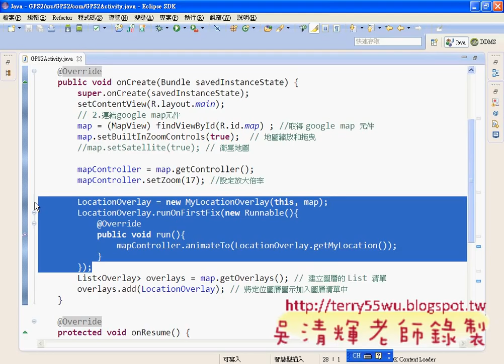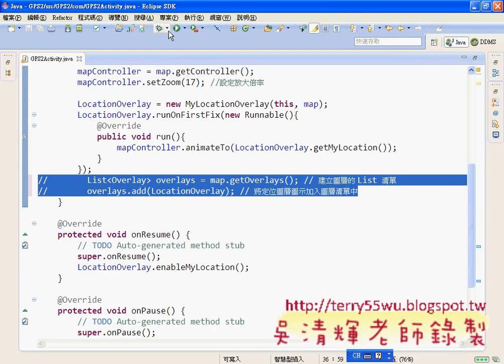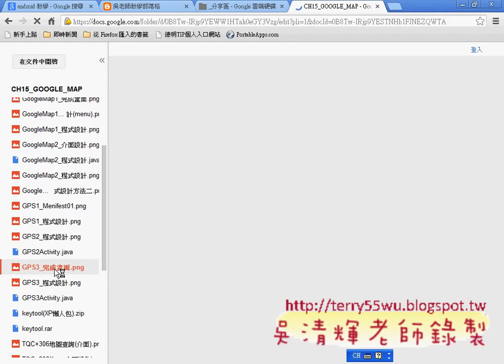07_GPS3範例如何加入標記說明(Android進階教學 吳老師)